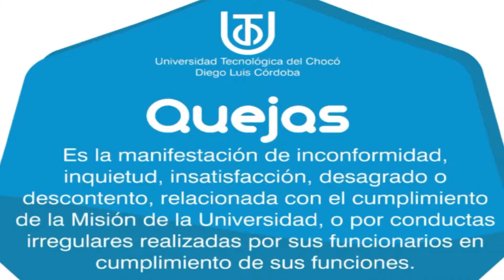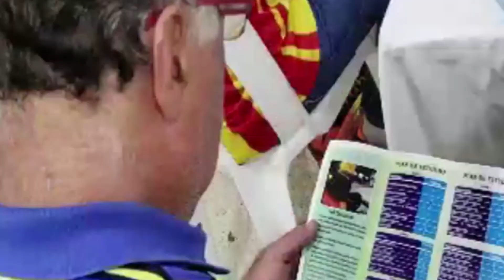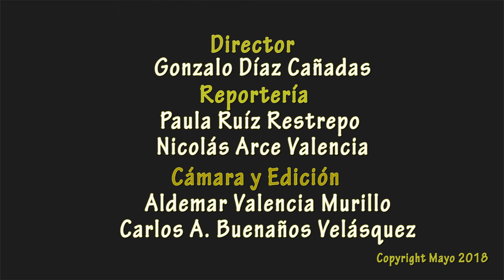VOZ UNIVERSITARIA MAYO 28